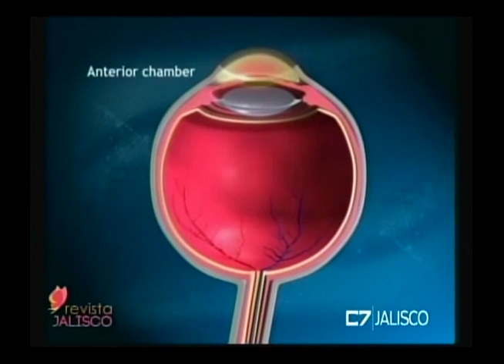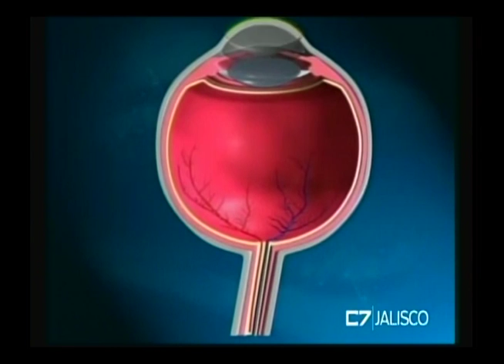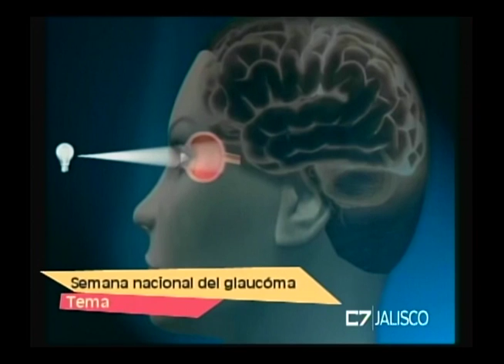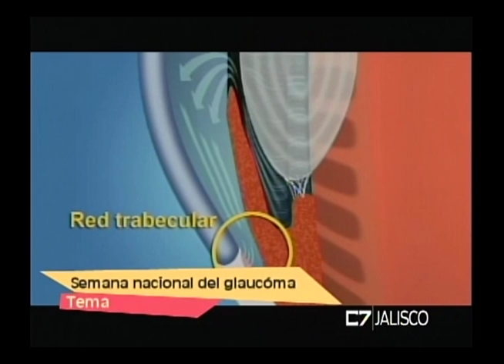Entrevistas Dr Antonio Packzka Zapata 10 de marzo de 2016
Antonio Packzka Zapata, miembro AGO.

Tema: Semana Nacional del Glaucoma.